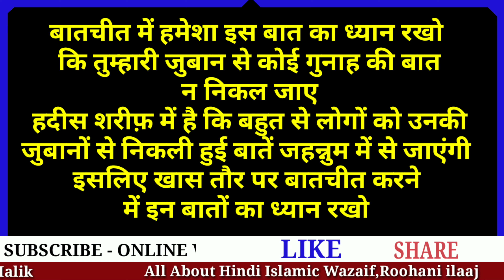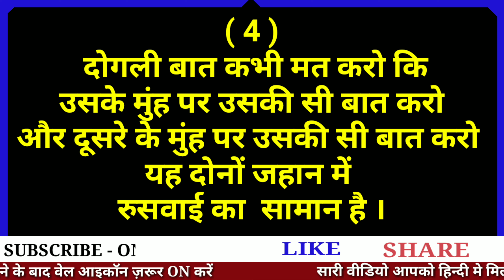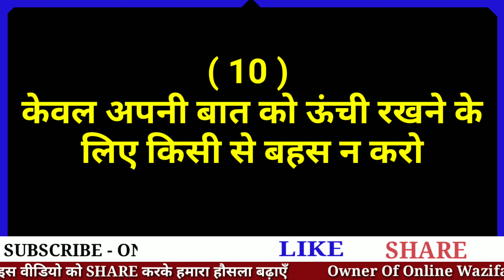10 एहसी गलती जुबान की जिनसे हमें जहन्नुम नसीब होती है|| ज़ुबान की हिफाज़त || Online wazifa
10 एहसी गलती जुबान की जिनसे हमें जहन्नुम नसीब होती है|| ज़ुबान की हिफाज़त  || Online wazifa

 10 एहसी गलती जुबान की जिनसे हमें जहन्नुम नसीब होती है || ज़ुबान की हिफाज़त || Online wazifa
Powerful Dua
Powerful Amal
Dua Qubool Hone Ka Wazifa

Online Wazifa
Faizan malik

Jazakallah Khair

Salman Malik